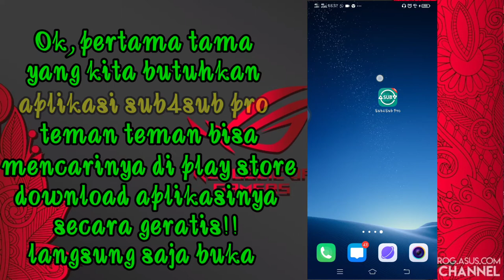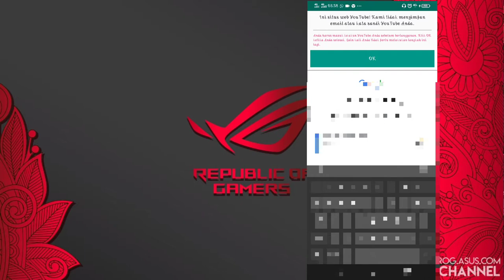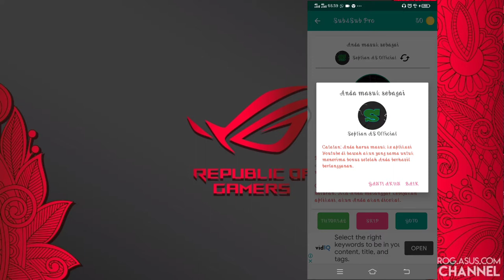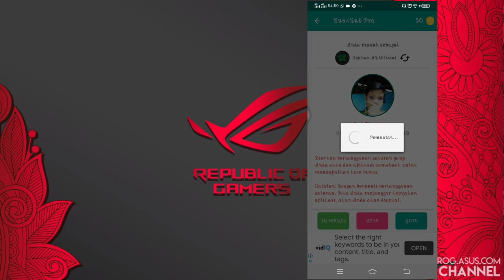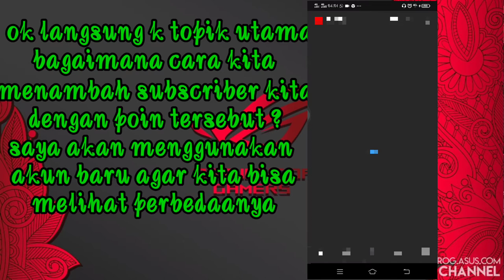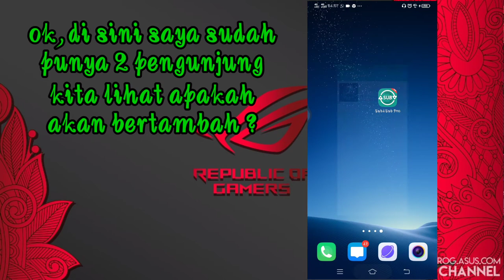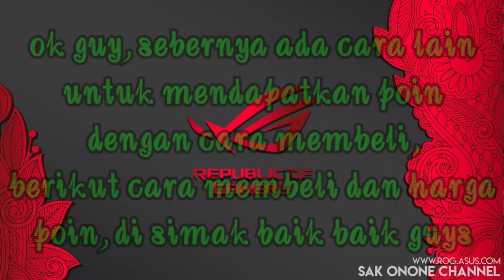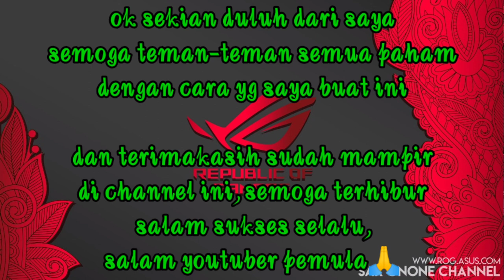CARA MENDAPATKAN 1000 SUBSCRIBER UNTUK PEMULA // DENGAN APLIKASI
di kesempatan kali ini saya ingin membagi sedikit ilmu buat teman" pemula,

tolong di simak baik" semoga bisa membantu teman2 sekalian